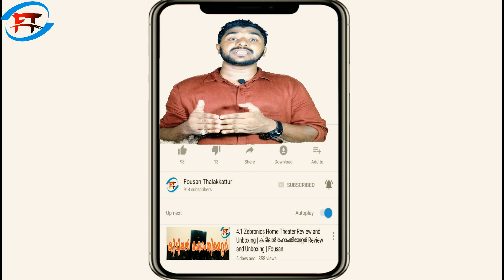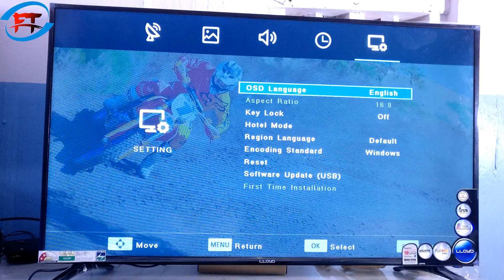LLOYID FULL HD 50 INCH LED TV UNBOXING AND REVIEW | Gadgets Malayalam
LLOYID FULL HD 50 INCH LED TV UNBOXING AND REVIEW

ഇവിടെ സന്ദർശിക്കുക.